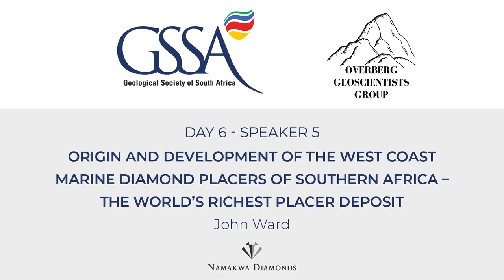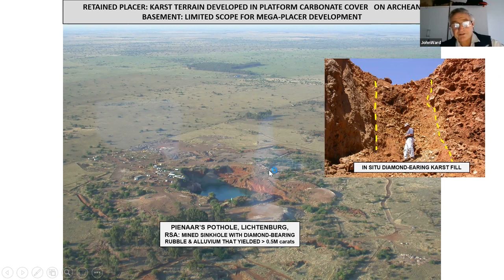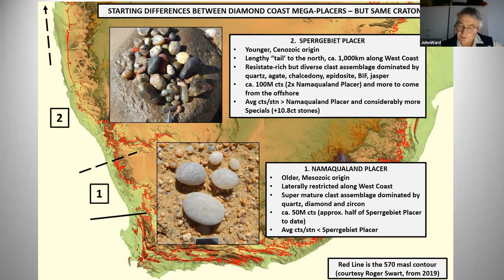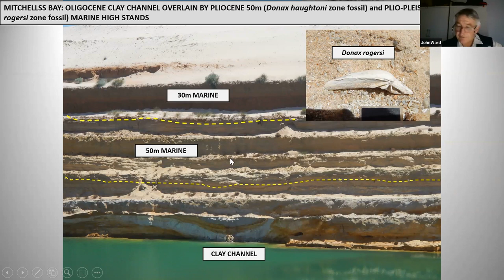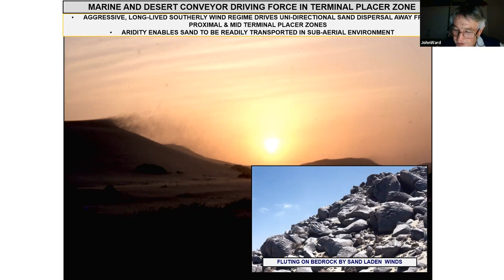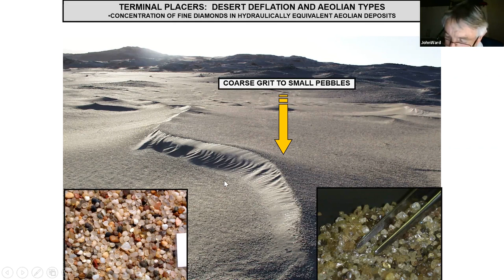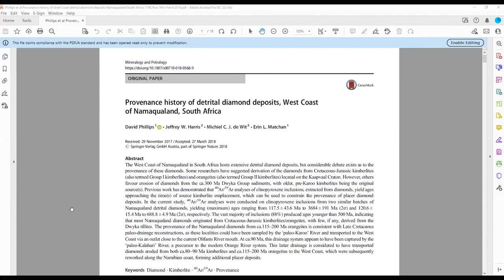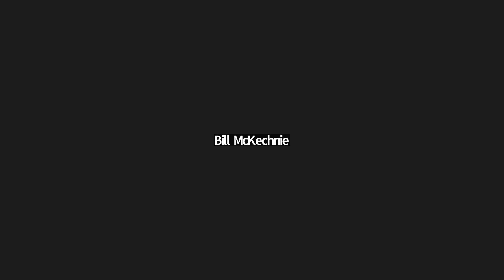John Ward - Origin and development of the West Coast marine diamond placers of southern Africa